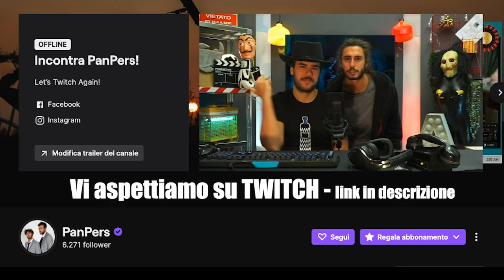Differenze tra le ZONE 🟨🟧🟥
Abbiamo aperto un canale Twitch dove saremo molto felici ci veniste a trovare.